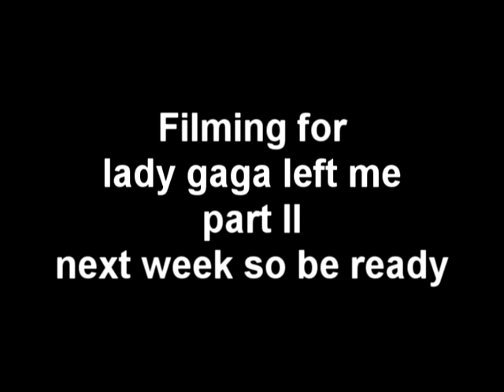Hair Obsessions and posing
hey guys just a lil update
question: what is your top fear?